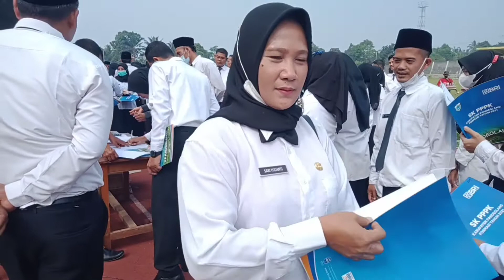PEMBAGIAN SK PPPK KABUPATEN PANDEGLANG DI STADION BADAK ‼️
PEMBAGIAN SK PPPK KABUPATEN PANDEGLANG